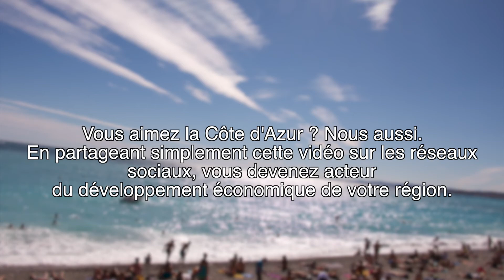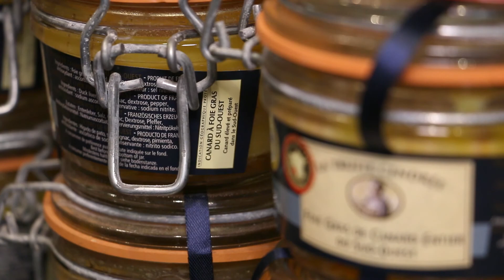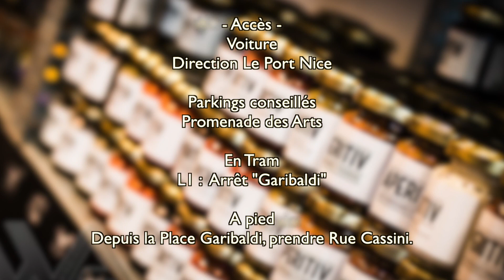Aperitiv - DISCOVER1 1.4 - WEEARE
Venez découvrir avec Discover1, le commerce "Aperitiv" à Nice !
Aperitiv